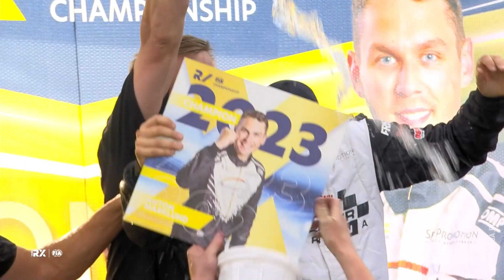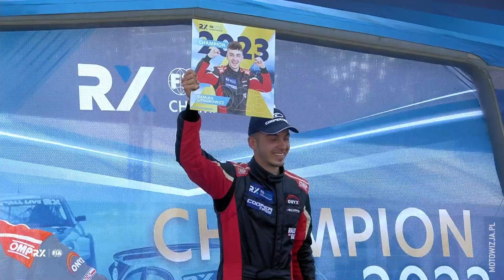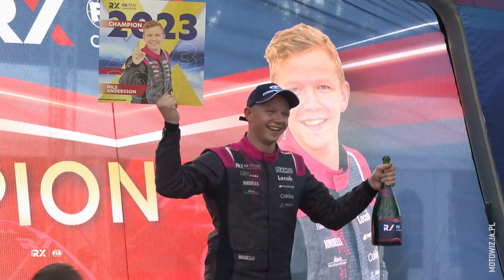Marklund, Litwinowicz i Andersson koronowani w Buxtehude | WorldRX of Germany 2023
Na niemieckim Esteringu zakończyła się tegoroczna rywalizacja w ramach Rallycrossowych Mistrzostw Europy oraz kategorii RX2e.

Pełno zwrotów akcji było nie tylko w najważniejszej dla Polaków klasie Euro RX3, ale także w dwóch pozostałych. Mimo usilnych starań Espena Isaksætre, uznanych przez sędziów za niezasadne, Damian Litwinowicz został mistrzem Europy.

Finały z Estering w całości zobaczycie na antenie Motowizji dzisiaj o 20:55, w czwartek o 18:00 oraz w niedzielę o 20:40.